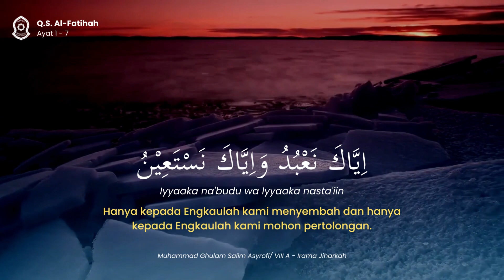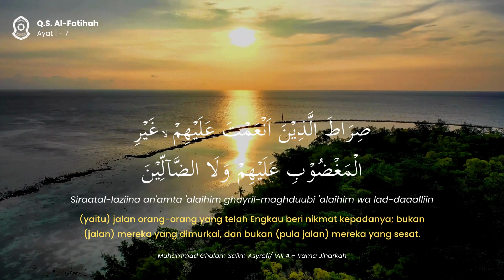Murottal Surat Al-Fatihah oleh M. Ghulam Salim Asyrofi - VII A